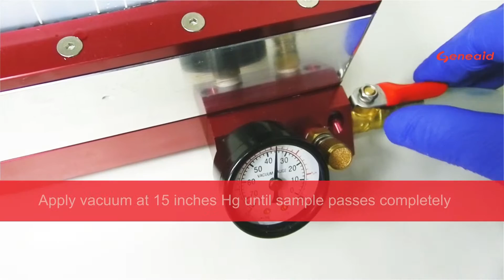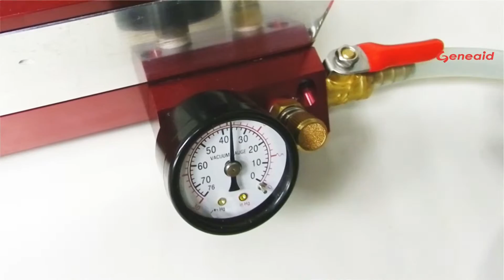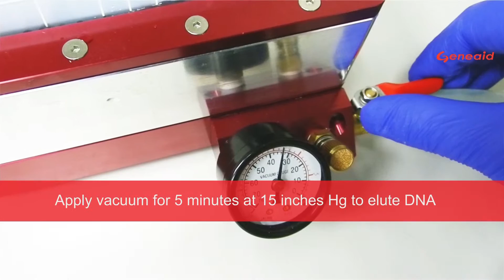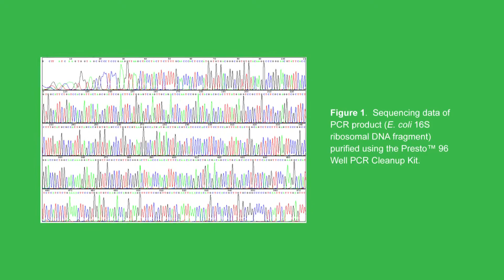96 Well PCR Cleanup Kit Video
96 Well PCR Cleanup Kit. 96 Well PCR Cleanup in only 20 minutes. Up to 95% recovery from PCR products and other enzymatic reactions. For more PCR cleanup products please visit: